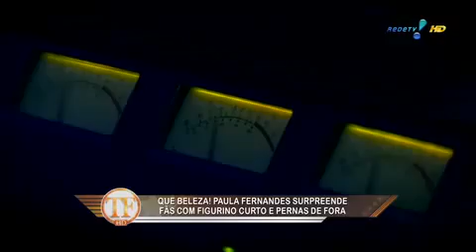Paula Fernandes bota as pernocas de fora em show em SP TV Fama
Créditos: 519Yassmin